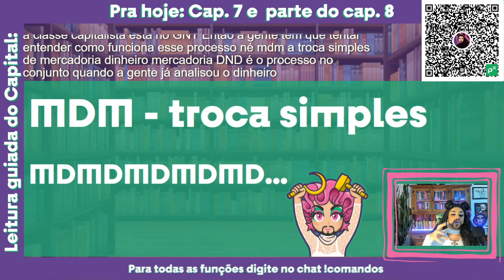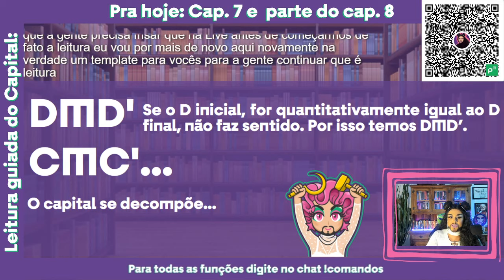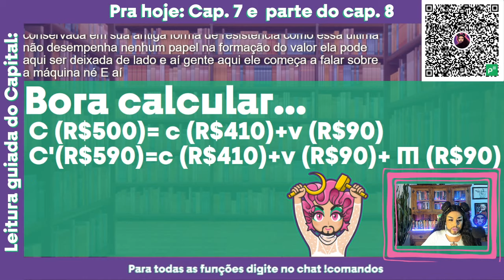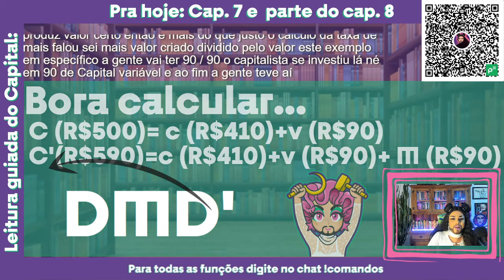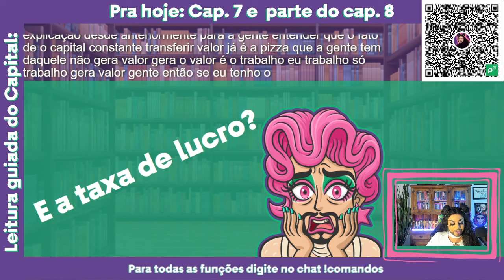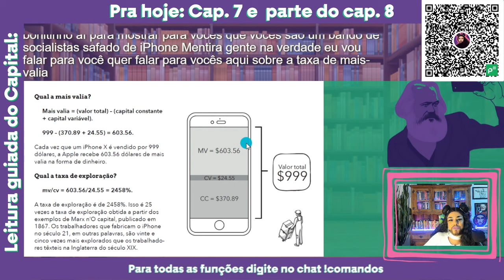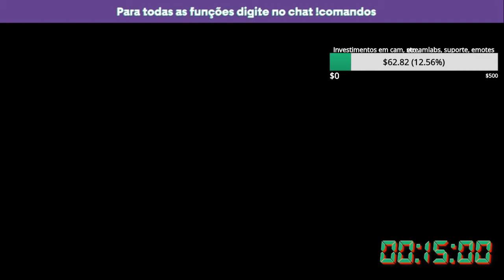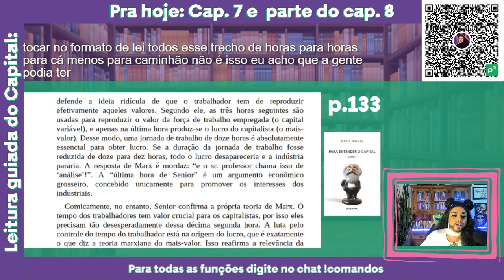Leitura guiada de O capital com Dimitra Vulcana - Livro 01, Cap. 07 e parte do 8| Série "O Capital"•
Esta é mais uma live de leitura guiada que começamos na outra rede. Para participar do grupo de estudos, acesse o link fixado nos comentários.